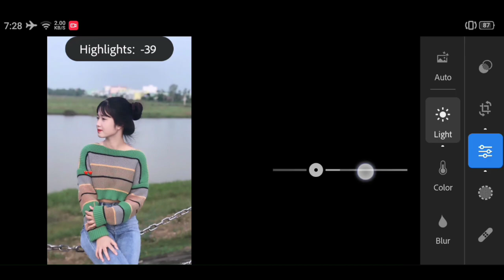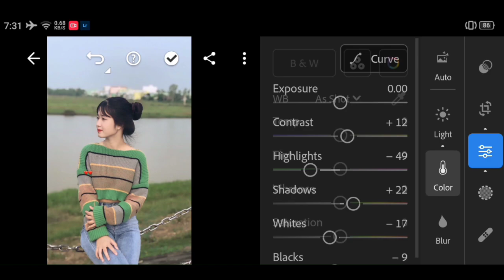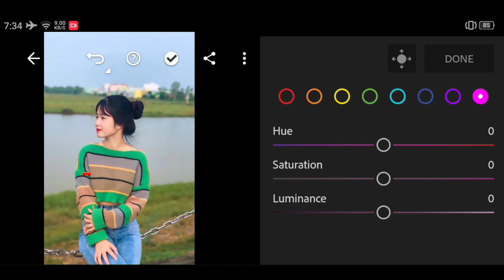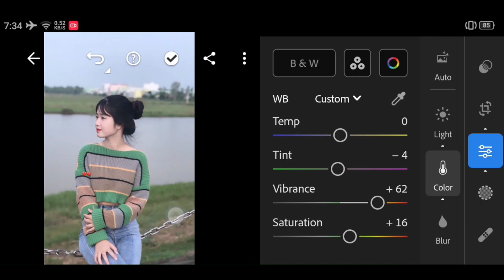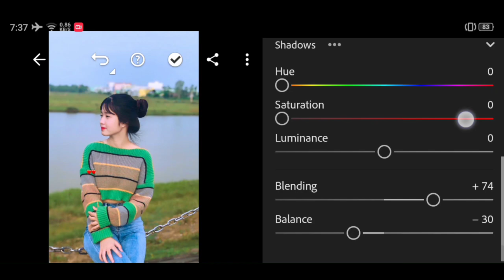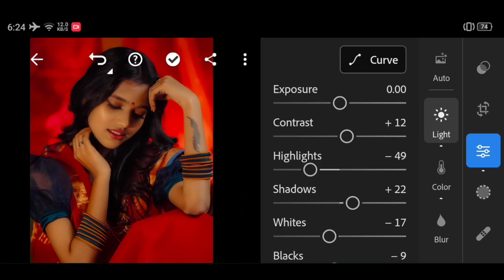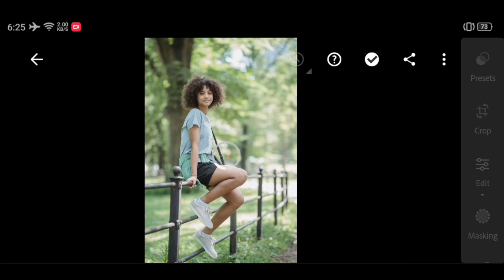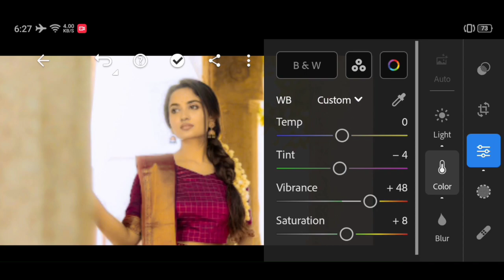iphone 15 cam inspired preset| Lightroom mobile preset free DNG | lightroom presets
Iphone 15 pro camera inspired preset | iphone preset | iphone camera inspired preset | Lightroom tutorial

🔹Pictures:
    • Unsplash
    • Pexels
    • Google

Darksn Editz
darksn editz presets
GB MUSICAL DJ
Sandip Davare
Manoj Dey